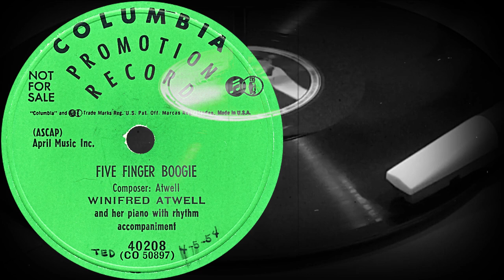FIVE FINGER BOOGIE - WINIFRED ATWELL and her piano with rhythm accompaniment (1954)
Оцифровка грампластинки
FIVE FINGER BOOGIE
Composer: Atwell
WINIFRED ATWELL and her piano with rhythm accompaniment
COLUMBIA (США) 1954 год
PROMOTION RECORD NOT FOR SALE
Выходные данные: 40208 (CO 50897)
Гравировка: CO50897-1C
Кривая воспроизведения: Columbia 78
Скорость: 78 об/мин
Размер: 25 см